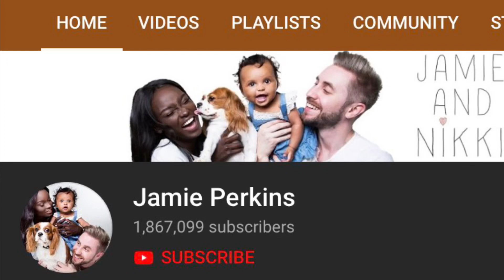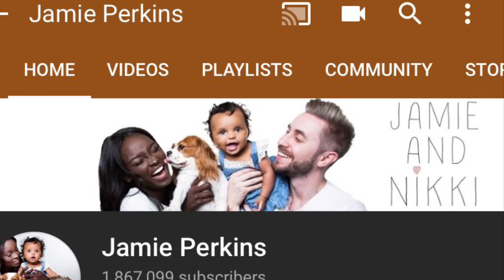JAMIE RENAMES THEIR YOUTUBE CHANNEL | NIKKI GOES BACK TO MODELING FOR GOOD | JAMIE AND NIKKI UPDTAE